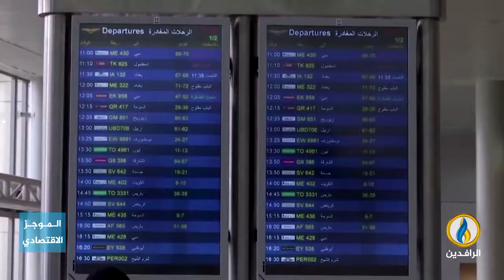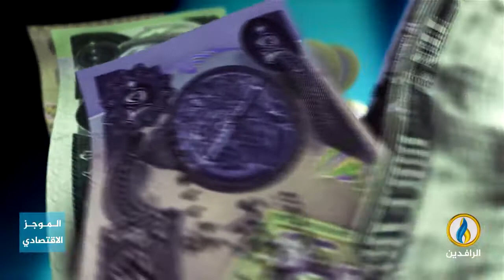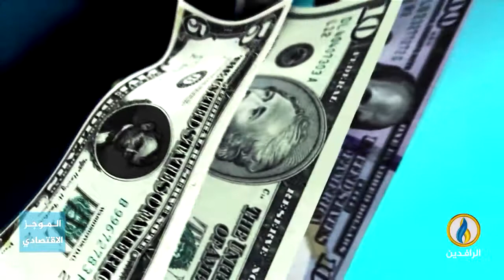أبرز الأخبار الاقتصادية على قناة_الرافدين ليوم الأحد في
تقديم:
سمير أكرم